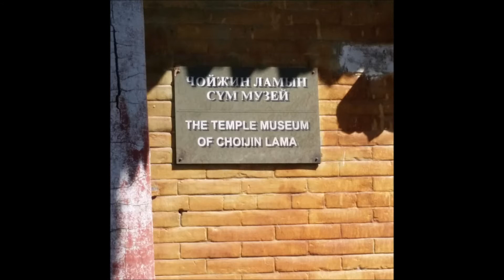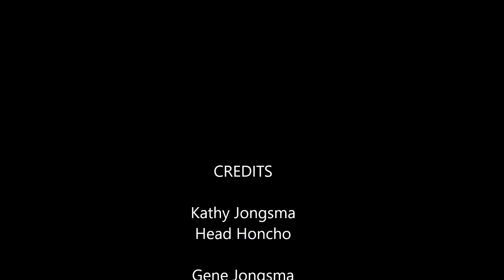Highlights of Mongolia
Scenes from Ulan Batar and surrounding countryside taken during our Trans-Siberian trip in July 2018